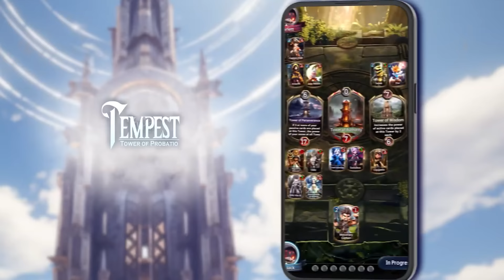Let's Play TEMPEST: TOWER OF PROBATIO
Dive into Tempest: Tower of Probatio today and play for FREE!